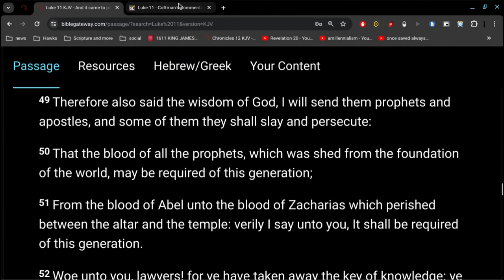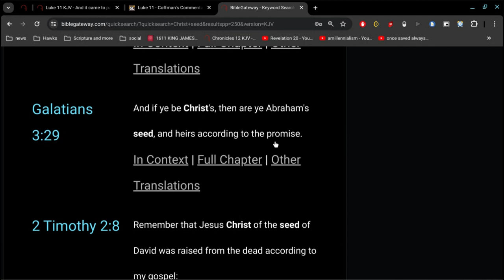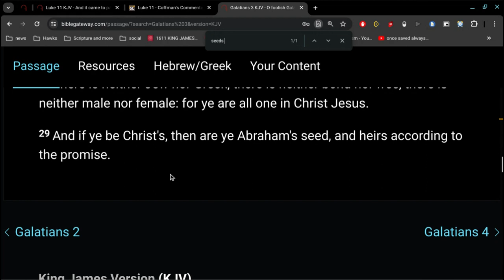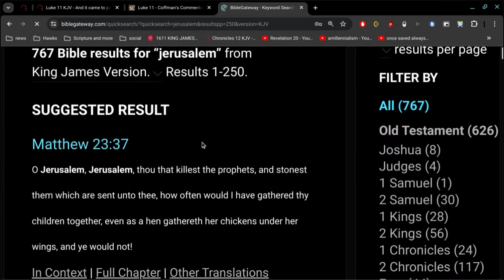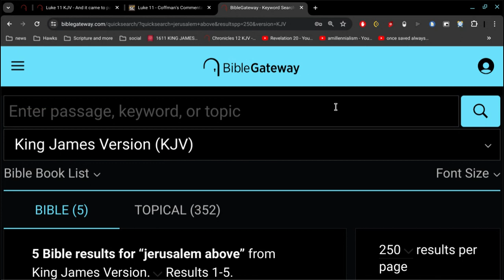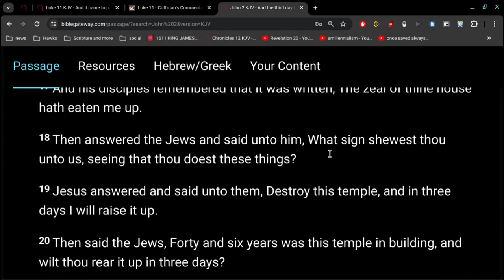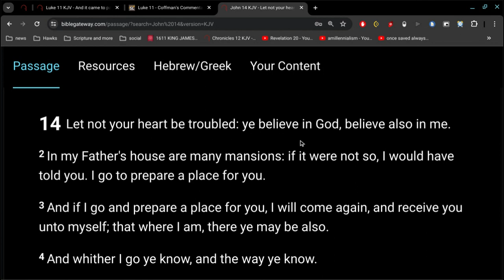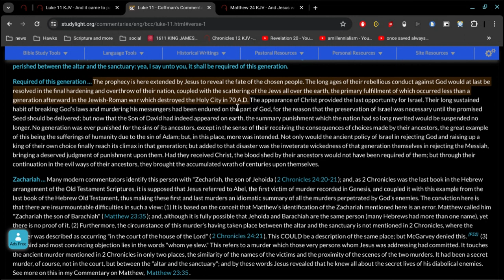70 A.D. ?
the "generation" spoken here is clearly in regards to this generation from the time of Jesus to the time of his return.

make no mistake about that